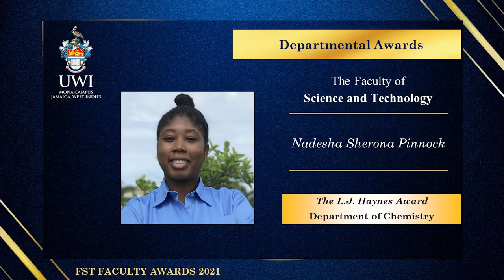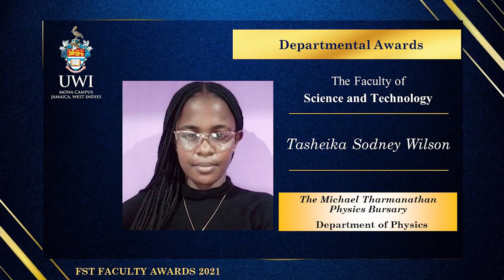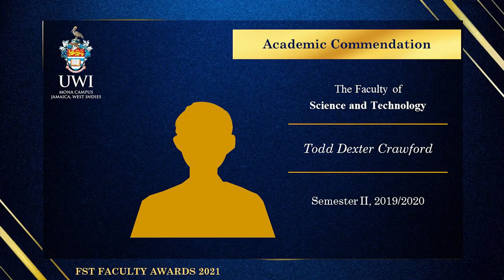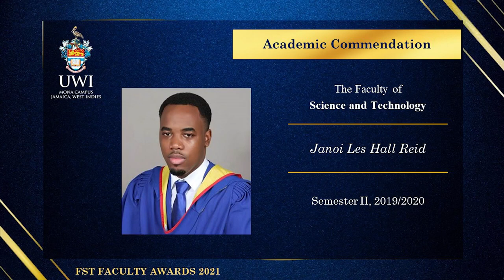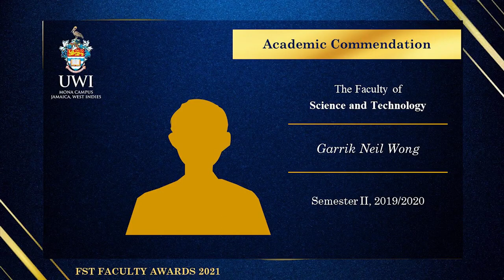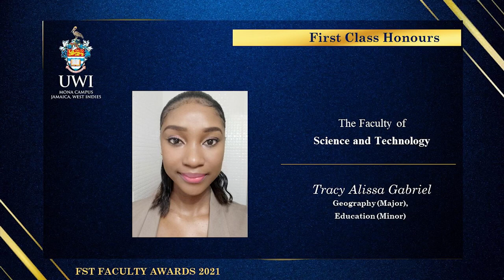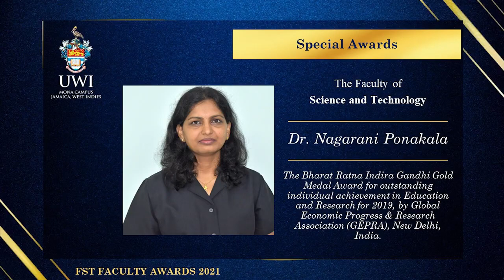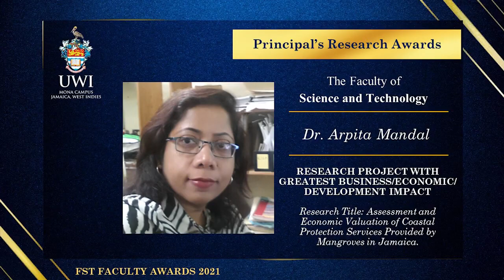Faculty of Science and Technology Annual Awards | 2021